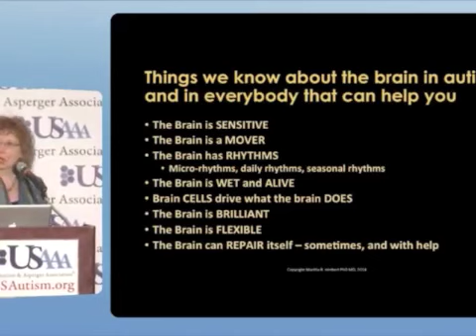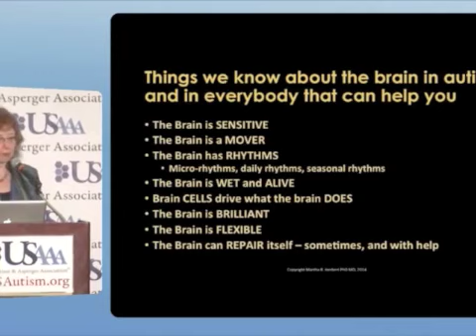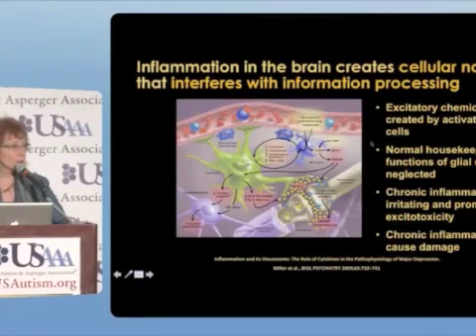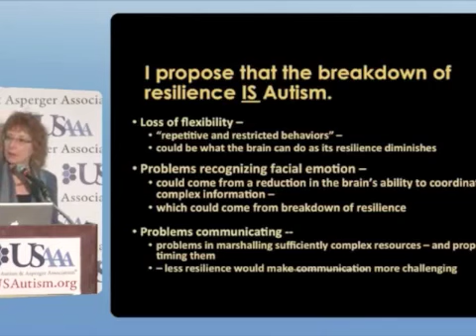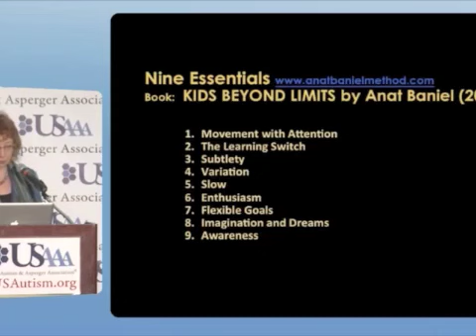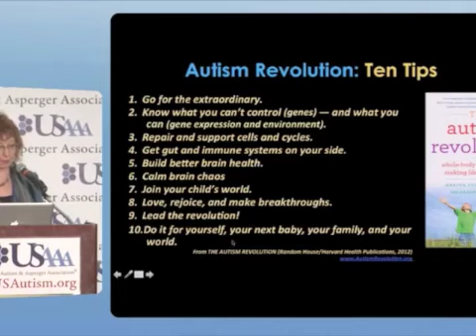10 Tips to Reduce Brain Overload - Dr. Martha Herbert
Today's video contains excerpts from a fascinating presentation by Dr. Martha Herbert, a Harvard professor on the cutting edge of autism research. This was a Keynote presentation at the US Autism & Asperger Association World Conference in 2014. Here, she describes 10 tips to reduce brain overload, and how it occurs. This is the quality of information you can expect from our speakers and our conferences!

Dr. Martha Herbert is a pediatric neurologist, neuroscientist, systems thinker and writer. She earned her medical degree at the Columbia University College of Physicians and Surgeons, and then trained in Pediatrics at Cornell-New York Hospital and in Neurology, Child Neurology and neurodevelopmental disorders at the Massachusetts General Hospital, Harvard Medical School. Her background in pediatric neurology, evolutionary biology, environmental studies, social theory and history of science has driven her toward systems biology, brain connectivity and dynamism, and brain-body-planet interrelationships. For Dr. Herbert, these interests interweave with and are in part inspired by her decades of direct experience and training in a wide range of mind-brain-body-movement-somato-emotional practice modalities.

THIS CONTENT IS NOT INTENDED IN ANY WAY TO BE A SUBSTITUTE FOR PROFESSIONAL ADVICE. This content reflects the views of the speaker and not necessarily the views of the US Autism Association.

The US Autism Association is a 501(C)(3) non-profit organization which boasts a proud network of world-renowned professionals with expertise in Autism Spectrum Disorders and other related disorders. US Autism Association hosts a compendious world conference in the United States each year, establishes standards for Autism training, and aligns with local community resources to offer support for the entire Autism community.